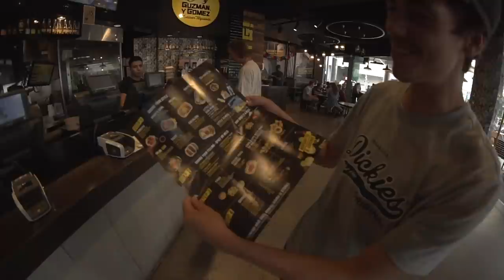CORONATAPE ft. Jake Norris, Alex Hiam, Brock Olive, Jacman Hinns and more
We've got a 13 minute Aussie treat for ya today from Tim Storey and the CLVLND fellas, and damn is it stacked with names.

MUST SEE!